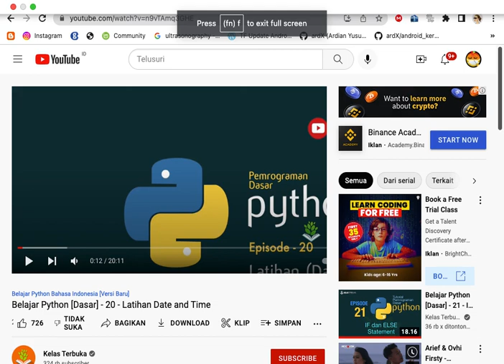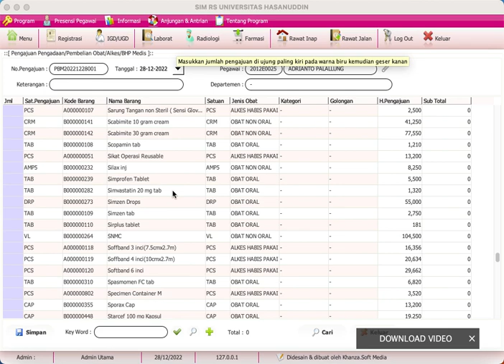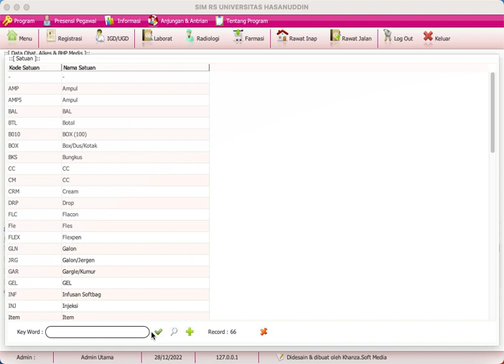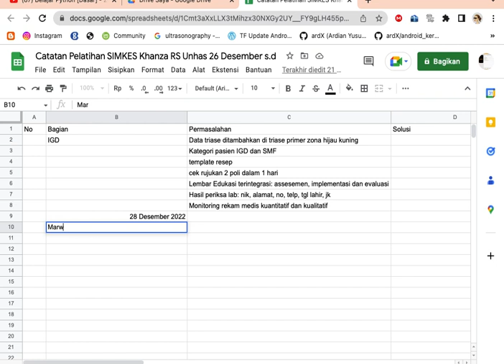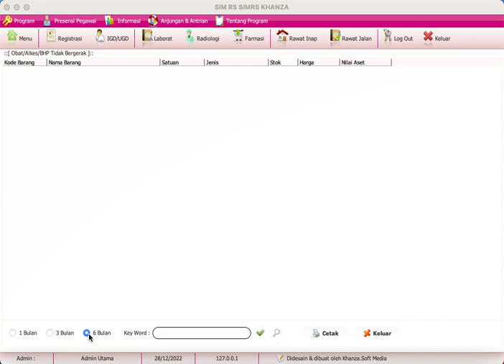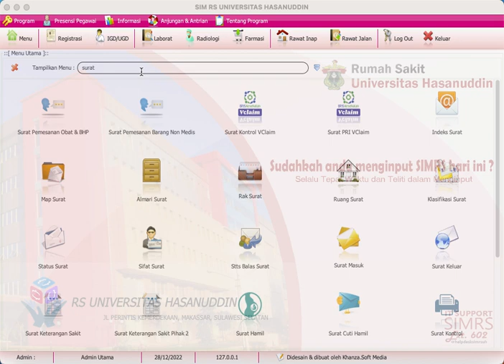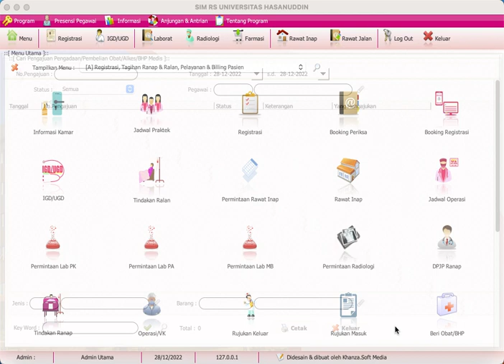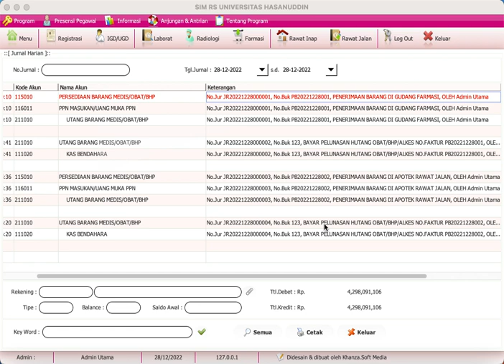Proses Pengajuan Obat, Persetujuan, Surat Pemesanan, Penerimaan Sampai bayar Obat di SIMKES Khanza